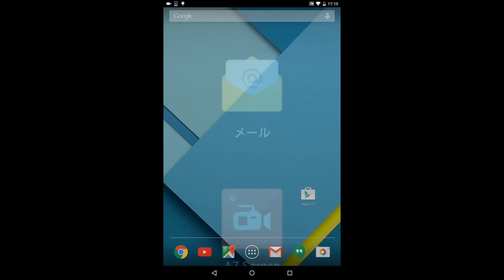【イルーナ戦記オンライン】新端末でのゲームログイン方法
Android端末の紛失や故障への備え、
またはAndroid端末からAndroid端末への機種変更をお考えの方は、
現在ご使用のGoogleアカウントをメモ等にお控えください。

Android端末であれば、新しい端末でも同じGoogleアカウントにログインする事で、同じデータでプレイいただけます。

本動画では、【新端末でGoogleアカウントを追加後、ゲームにログインする方法】についてご紹介しております。

Android端末同士でのアカウント移行方法はこちらをご確認ください。